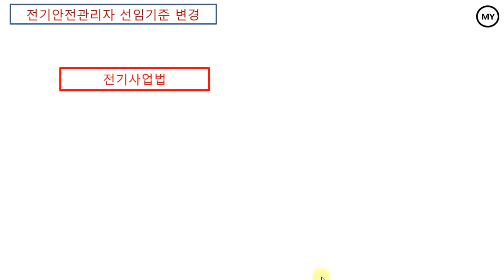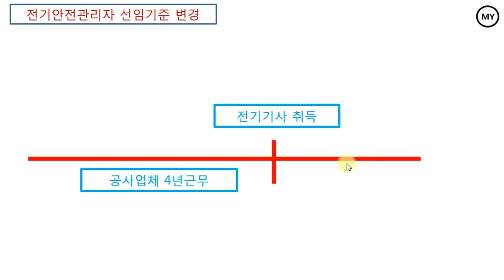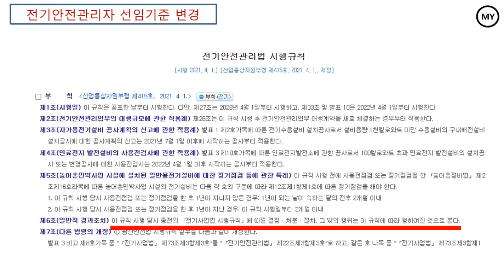[280]전기안전관리자 선임기준 변경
전기안전관리자 선임기준입니다.